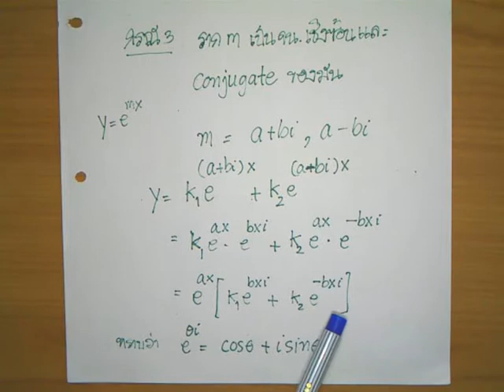akkarat app math7-1.avi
Lecture on Jan.,16,2012